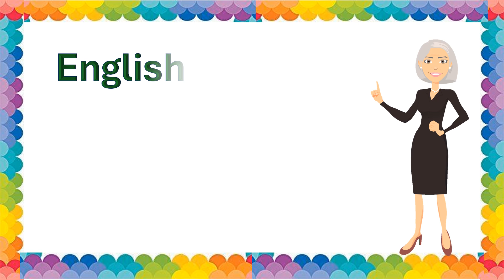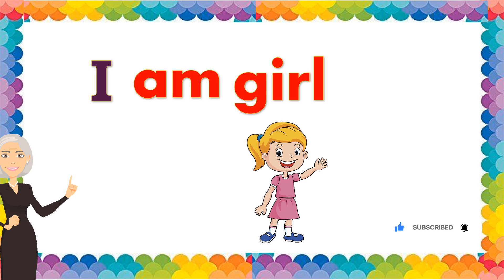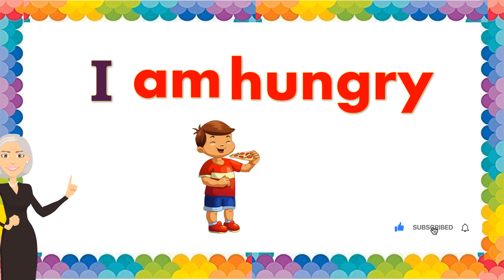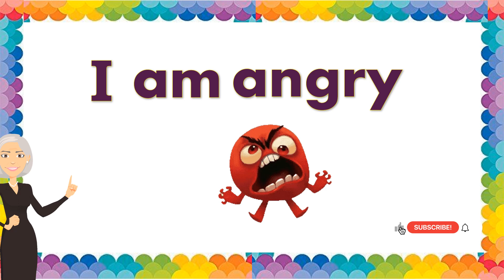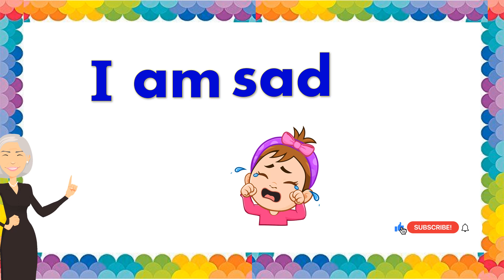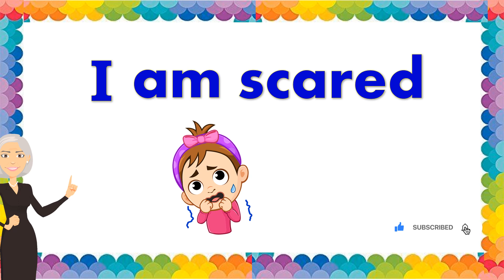'I am' sentences for kids / english sentences with hindi meaning /Reading practice Sentences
I am' sentences for kids / english sentences with hindi meaning /English Reading practice
Sentences starting with "I am"